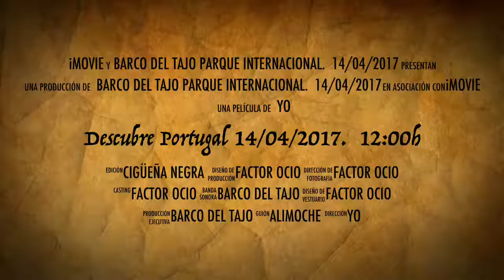Descubre Portugal 14/04/2017. 12:00h